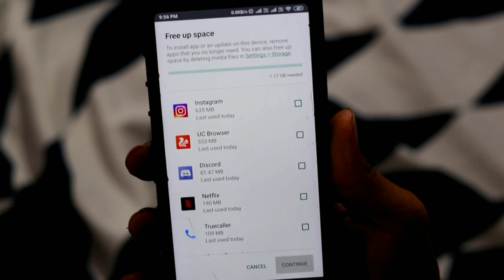TYPES OF INDIAN PUBG PLAYERS - Part 5 | Pubg in India | Shetty Brothers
This  Video is All About Types of Indian PUBG Players, pubg in India.

Hope You Are Going To Like This Video